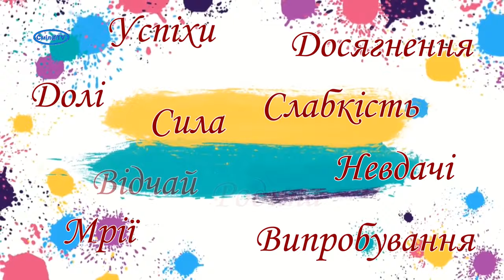Жили у підвалі поліклініки в Харкові. У Смілі стала улюбленою лікаркою місцевих дітлахів